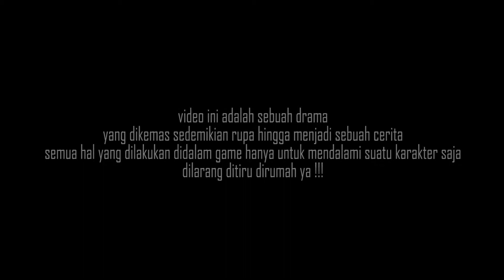KETEMU DITOL KIRI ? SIKAT HABIS !! | GTAV Roleplay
GTA V ROLEPLAY SERVER INDOPRIDE.
Spek PC :
Proc : AMD RYZEN 5 3600
Ram : 16gb
Vga :  gtx 1050 TI
SSD : 120gb
HDD : 1 TB
PSU : 650 GAMMAX